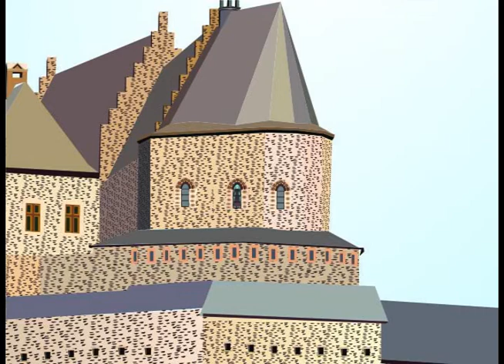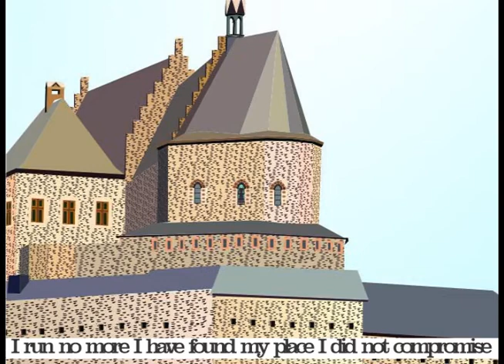Song 787 I Will Run No More with Miku Hatsune Original Song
Miku Hatsune takes a stand in an original song and video by Tracy Poe.

Lyrics:

I am always running away from my fate
Hiding in plain sight a traveler on the hard road
It is just my destiny of late
Trouble travels with me as I go
Where I am nowhere feels like my home
I travel at an unrelenting pace running place to place
Afraid to face my foes face to face I don’t stay in one place
It is so horrible to think that this is all of life’s race

I am turning around I will run no more
I am drawing a line and building a large stone wall
From the nearest river to the shore
Then on this my enemies will stall
I will make my stand I shall not fall
A grand stand behind my wall on my land I won’t come up short
Too tired to run a spirit unbroken my last resort
Foundation slabs of the finest smooth cut stone buttress my fort

I have gone and done it I have found my space
I have fought the battles in this life and won the war
And I did it I have kept my grace
I have been true to the oath I swore
To always be good forevermore
I run no more I have found my place I did not Compromise
I did not harm cheat or steal and I never tell any lies
It is possible for you to do it too if you just try